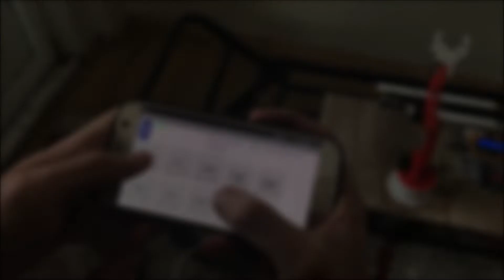Robot Kol ve Konveyör Sistem Otomasyonu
Hazırlayanlar

Uğur Aslan
Emre Akyuz

Danışman
Dr. Öğr. Üyeesi Aytül BOZKURT.